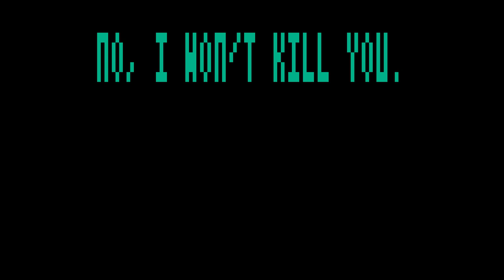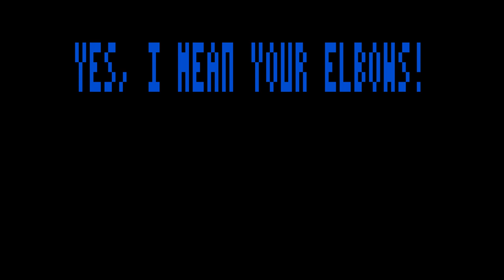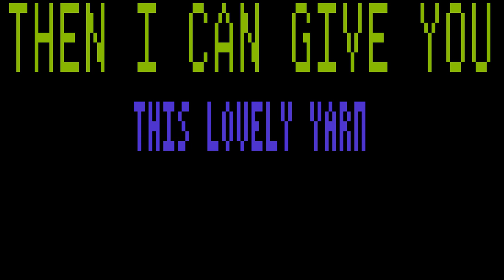Do You Like Beards?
Song was improvised live. Video was created using Python in a terminal window using Asciimatics.